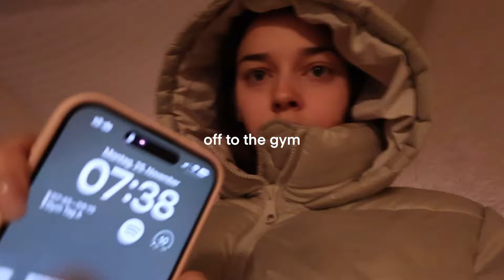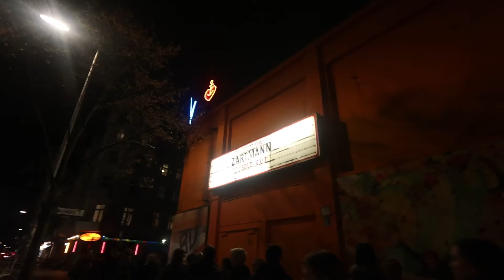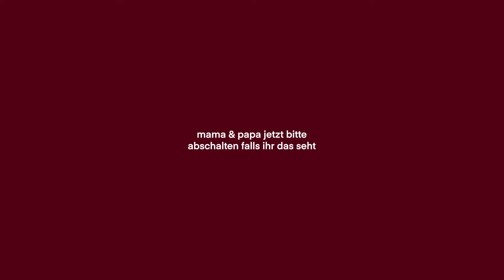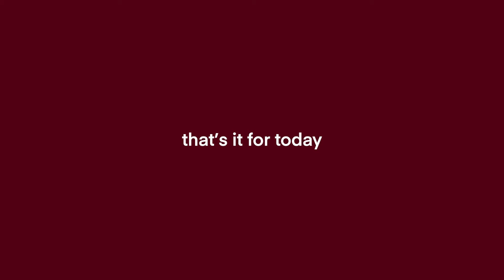weekly vlog | adventskalender packen | alltag in berlin | konzert | Anna's Journal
Happy Sunday :))
Heute kommen etwas verspätet auch von mir die ersten Weihnachtsvibes 💖
Schreibt mir gerne Videowünsche für die nächste Zeit in die Kommentare ✨

SOCIALS

Q&A
Wie alt bist du? 23 :)
Welche Kamera benutzt du? Canon Powershot v10
Welches Schnittprogramm benutzt du? Adobe Premiere Pro
Was studierst du? Wirtschaftskommunikation

Wenn du bis hier gelesen hast kommentiere „🤩“